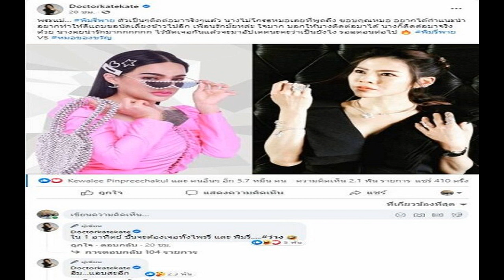ไพรวัลย์ ถึงกับไหว้ บอล พาพี่ศรีเคลียร์ รายได้7หลักไหม ลั่นโคถึกพร้อมผสม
ใจตกไปอยู่ตาตุ่มตอบทุกเรื่องไม่เคยพูดที่ไหน ทิดไพรวัลย์ ถึงกับยกมือไหว้ บอล พาพี่ศรีเคลียร์ ล้วงลึกอารมณ์ความต้องการหลังสึก ลั่นโคถึกพร้อมผสมพันธุ์ เผยรายได้7หลักจริงไหม
บอล เชิญยิ้ม เปิดใจ ทิดไพรวัลย์ เผยคลิป ชำแหละโซเชียล EP.1 ทิดไพรวัลย์ ตอบทุกเรื่องราว ที่ไม่เคยได้ตอบที่ไหน! ถามว่าโดนอะไรมาบ้างกว่าจะมีวันนี้อยู่มาได้ยังไง ทิดไพรวัลย์ บอกเลยว่า ไม่ให้ค่า พระอาจารย์สมปองเคยบอกแล้ว เราไม่ด้อยค่าคนที่ว่าเรา แต่เราไม่ให้ค่ากับคำพูดของคนเหล่านั้น ตราบใดที่เราคิดว่าสิ่งที่เราทำไม่ได้สร้างปัญหา ไม่เดือดร้อนใคร
คนบอกไหนว่าจะสึกมาดูแลแม่ไง ไม่เห็นดูแลไปเที่ยวระริกระรี้ควงสอง แต่เรารู้เราทำอะไรอยู่ เราทำงานเพื่อให้ได้เงินนี่แหละ รักษาแม่ไม่ได้ใช้ใบไม้นะ